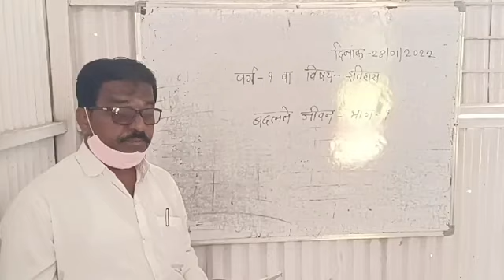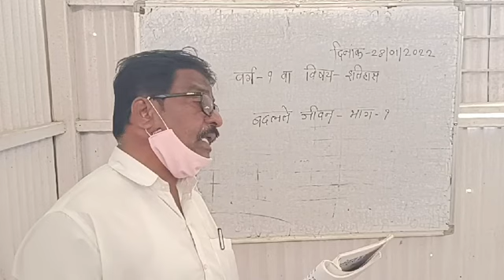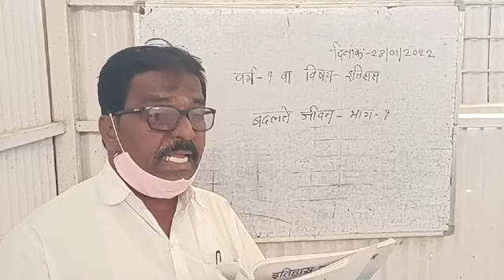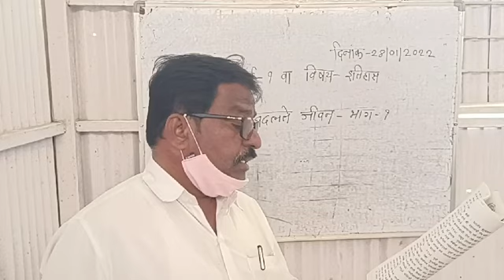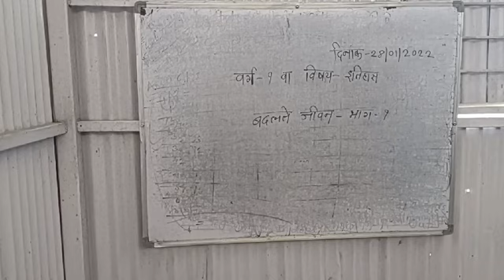Class 9th History